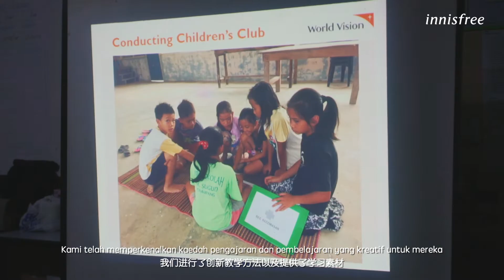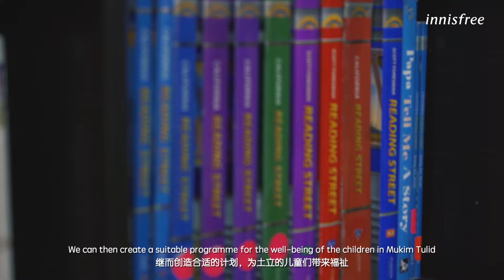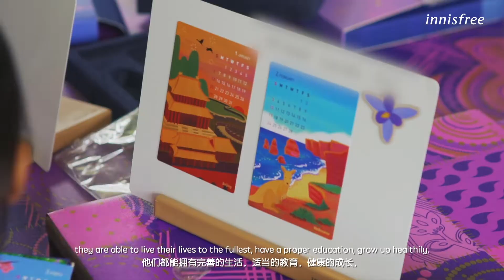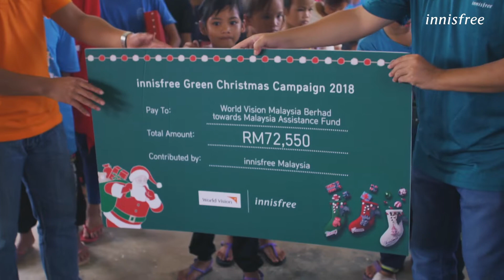innisfree X World Vision Malaysia: A visit to Mukim Tulid, Sabah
“One child, one teacher, one book, one pen can change the world.” - Malala Yousafzai

Children are the best hope for the future and with your help, we can give them the opportunity to learn while growing up in a clean and safe environment. 🏠🌳📚

It was heartwarming for us to see how our contribution has made it possible for the children in Mukim Tulid, Sabah, in collaboration with World Vision Malaysia.

Let’s continue to make a merry good cause for a Merry Green Christmas every year, inni-Friends! 💚💚💚